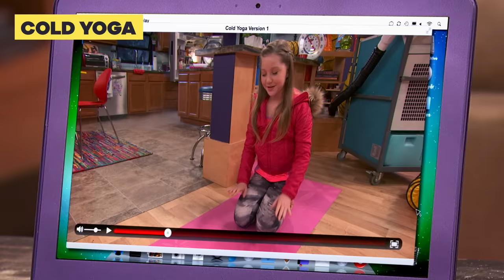Every Sneaky Piper Scheme Ever! | Henry Danger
No one is better at planning schemes than Piper Hart. Here is every sneaky scheme that Piper has ever come up with on Henry Danger!